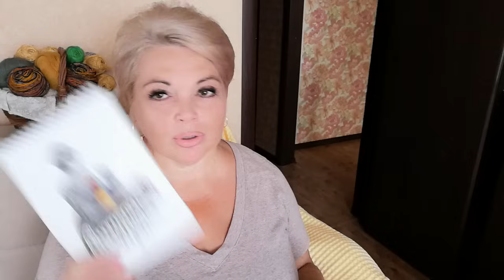Мои СВЕТОФОРИКИ 🧶Новый процесс обещает быть классным! 👌